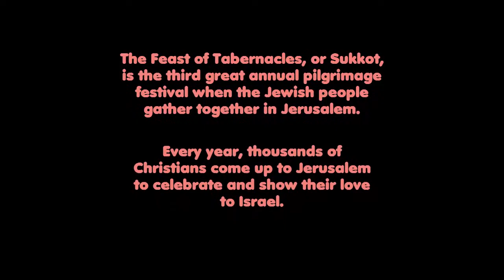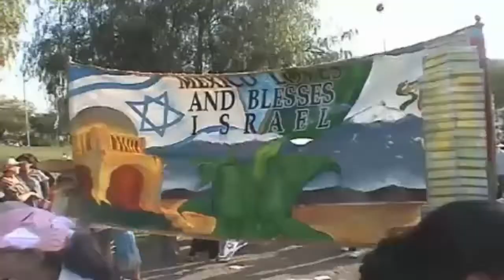Feast of Tabernacles, Jerusalem 2014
The Feast of Tabernacles, or Sukkot, is the third annual pilgrimage festival when Jewish people gather together in Jerusalem.
Every year, thousands of Christians come up to Jerusalem to celebrate and show their love to Israel.